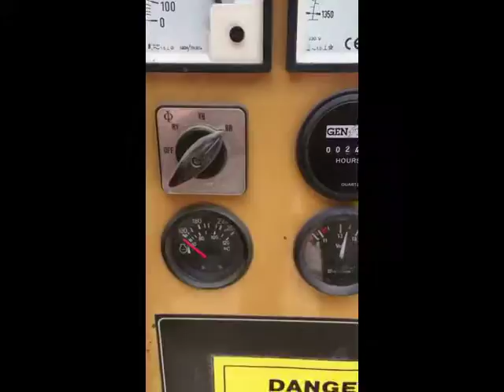1999 OLYMPIAN 25 KW For Sale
Title: 1999 OLYMPIAN 25 KW For Sale